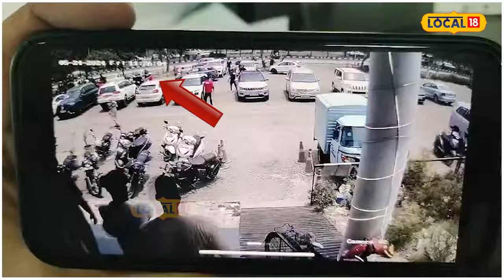Mohali news: ਨਿਹੰਗ ਸਿੰਘਾਂ ’ਚ ਹੋਈ ਖ਼ੂਨੀ ਝੜਪ... ਇਤਿਹਾਸਕ ਗੁਰਦੁਆਰਾ ਸਾਹਿਬ ਦੇ ਨੇੜੇ ਦੀ ਘਟਨਾ